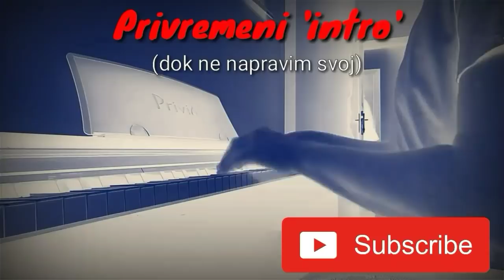Učim vas svirati: Mantra (Rasta) | Tutorial | J.V.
Balkaton 2019 mantra rasta sva prava pripadaju Balkatonu, ovo je samo video za zabavu. Hvala.